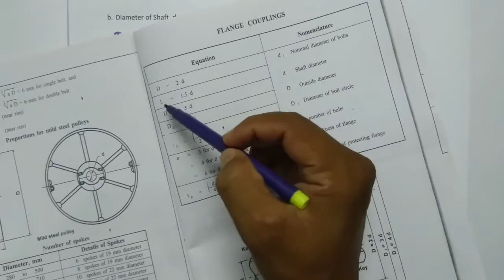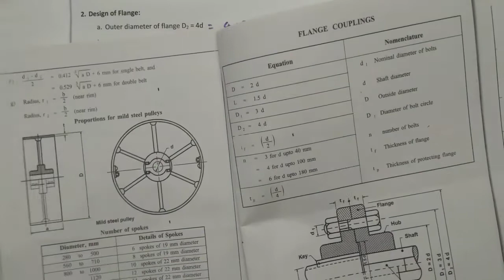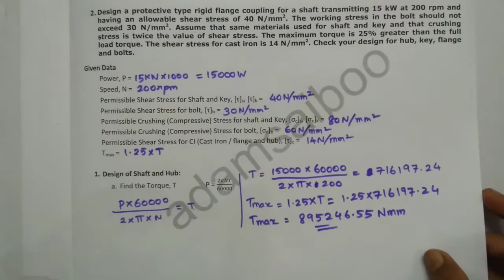Dome Flange coupling problem 2 part 2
This video helps you to solve a problem in design of flange coupling